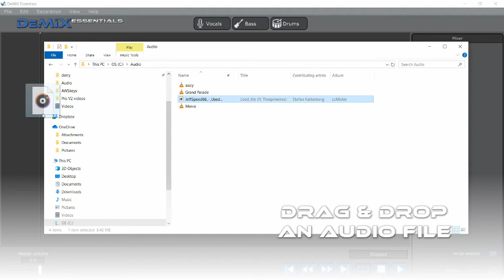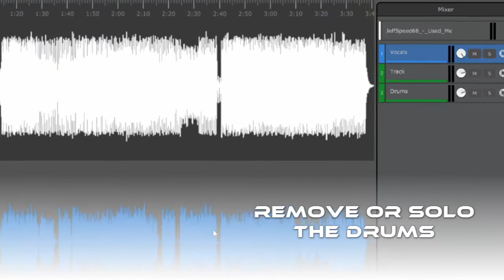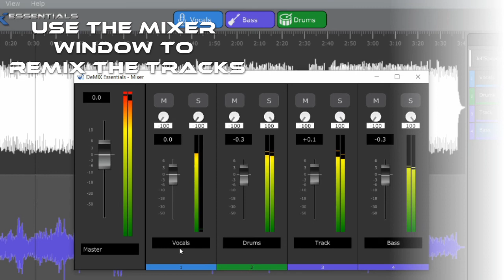Getting started with DeMIX Essentials V2 - Audio & Vocal Separation Software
A short getting started guide for DeMIX Essentials V2, available now